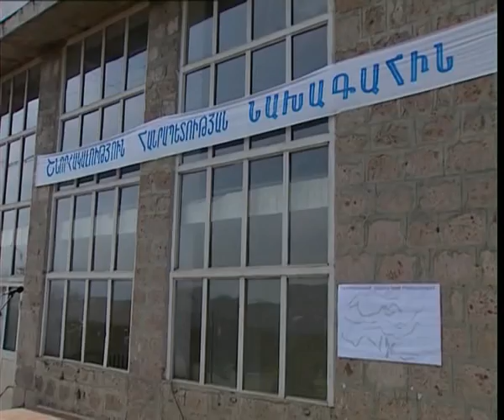Ռոբերտ Քոչարյանի այցը Տավուշի մարզ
Визит Роберта Кочаряна в Тавушский марз
Robert Kocharyan visited to marz Tavush